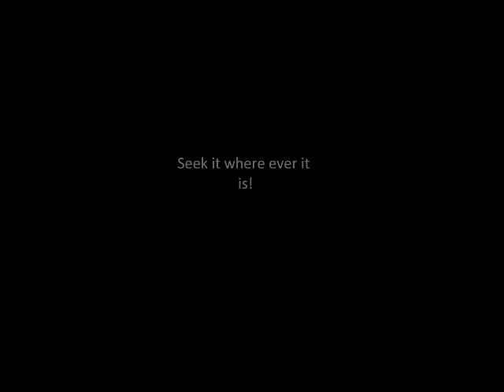Sounds coming from the jupiter, venus and moon convergence?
It was heard by a directional mic aimed towards the convergence, something scary is up here.